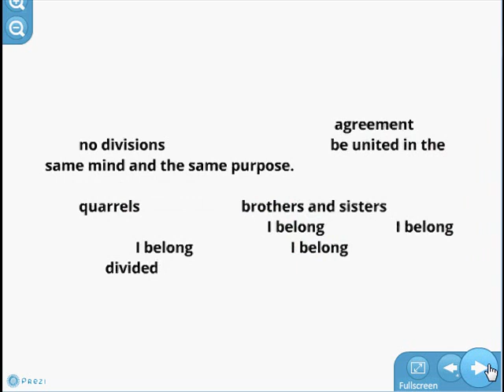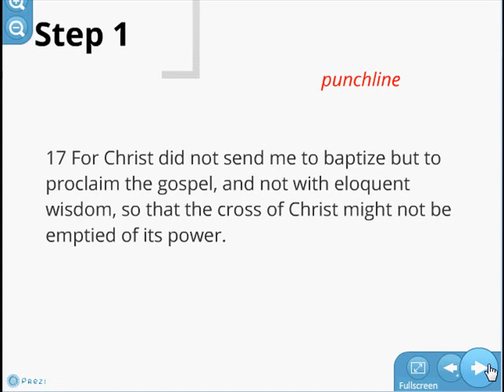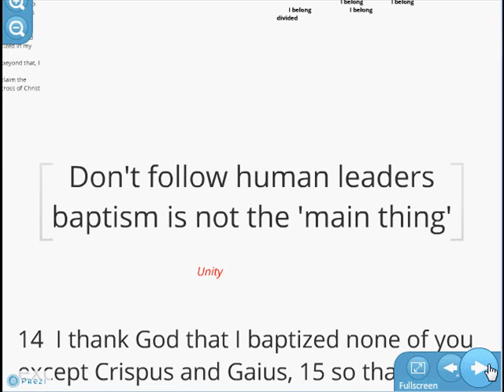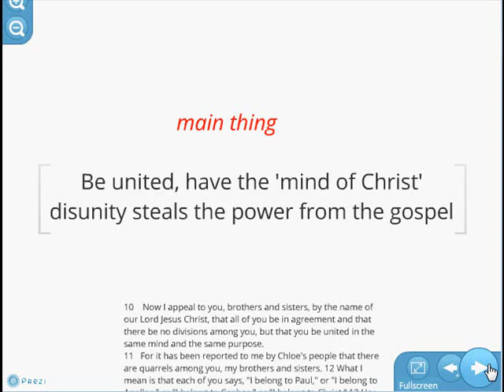5 Steps | 1 Cor 1:10-17 | Step 1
Step one of the five step process for understanding and interpreting the Bible.